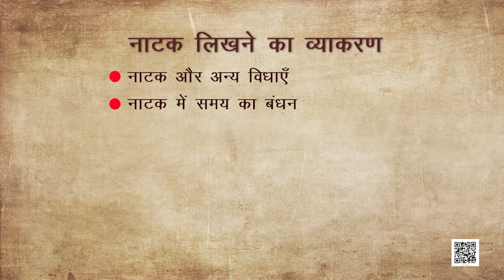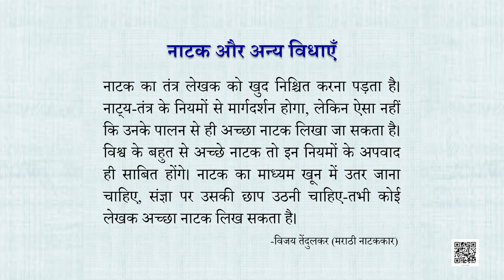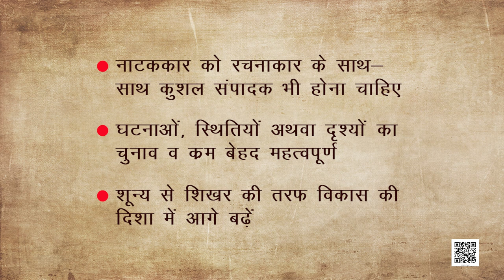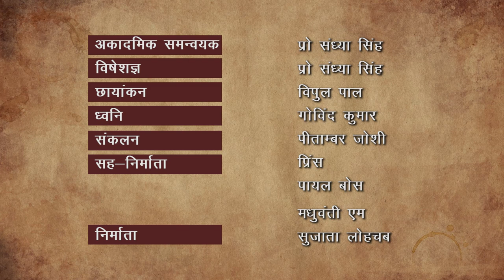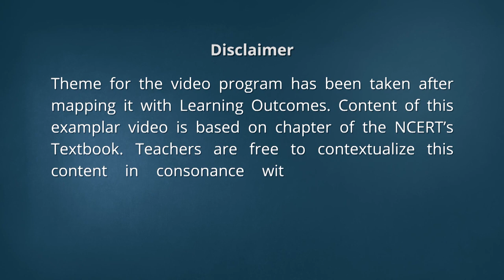कक्षा 11. हिंदी- अभिव्यक्ति और माध्यम : पाठ 7. अभिव्यक्ति और माध्यम- नाटक लिखने का व्याकरण (भाग 1)